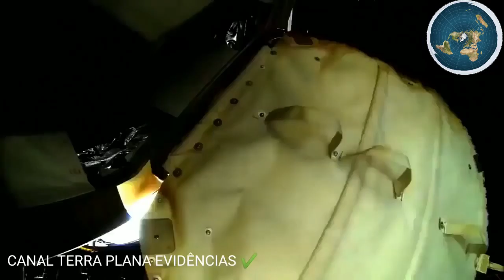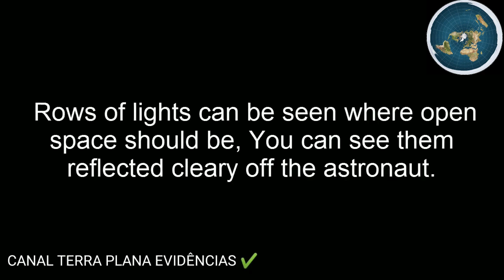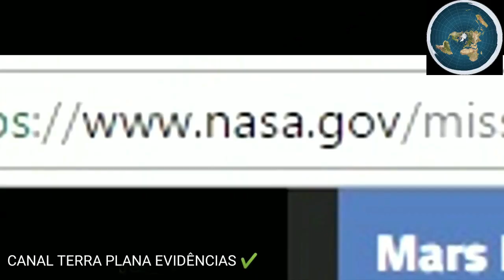FARSAS E ERROS NAS GRAVAÇÕES DO CINEMA